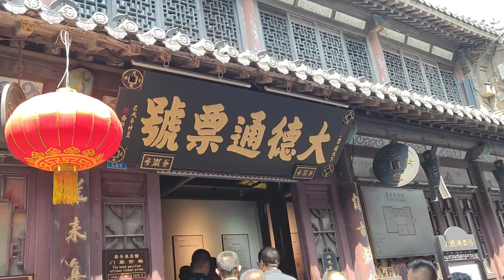淄博烧烤，眼见为实，这才是真的